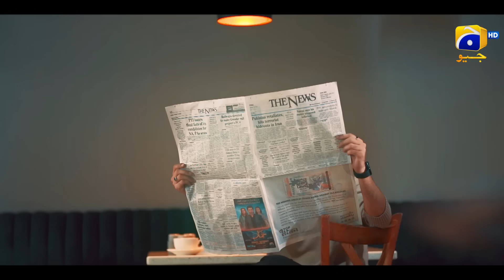Teaser 1 | Ft. Shahzad Sheikh, Sabeena Farooq | Har Pal Geo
Confusion paves the way for a young couple's love story, but they must confront the shadows of an unresolved past.
Coming soon only on Geo Entertainment.

7th Sky Entertainment Presentation
Producers: Abdullah Kadwani & Asad Qureshi
Director: Ali Faizan
Writer: Samra Bukhari

Cast:
Shahzad Sheikh
Sabeena Farooq
Noor Hassan
Hina Bayat
Saqib Sumeer
Mani
Hira Soomro
Madiha Rizvi
Shehrazade Sheikh
Aadi Khan